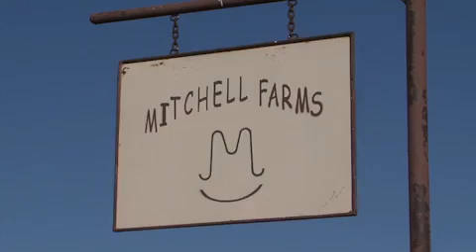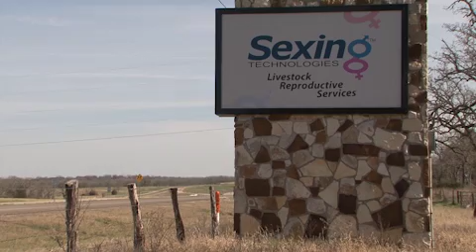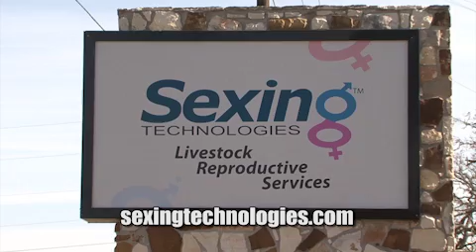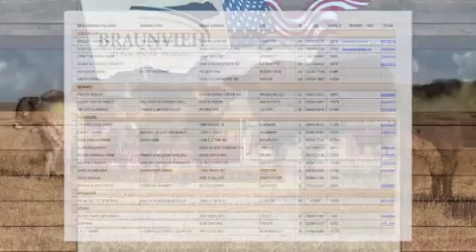BRAUNVIEH STORY 031714